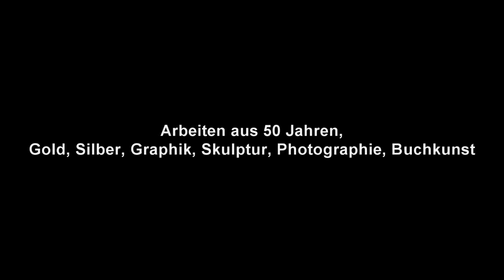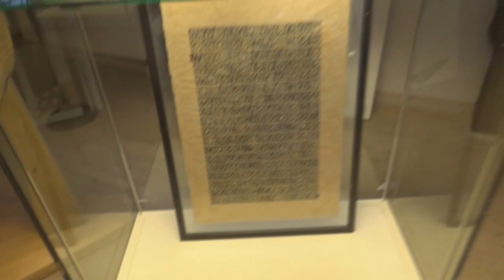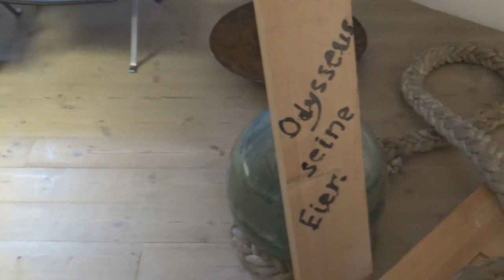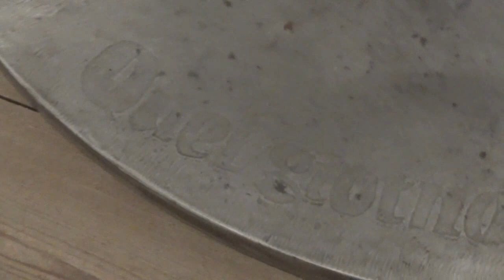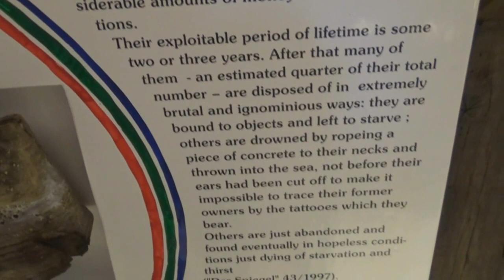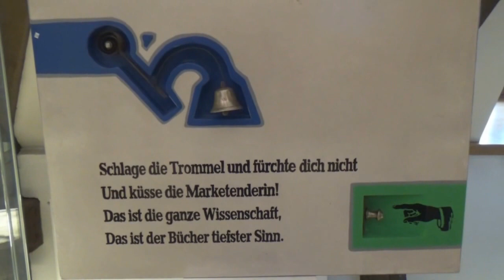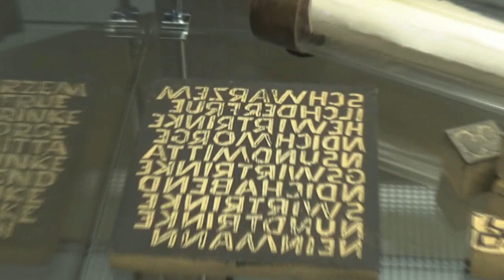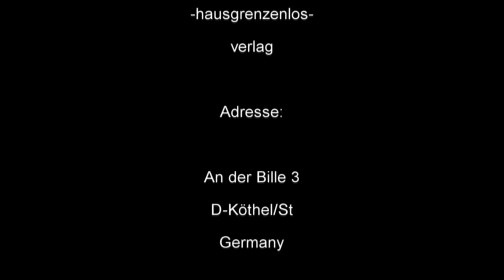Ausstellung Schloss Reinbek - Wolfgang Kaiser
Video eines Gangs durch die Ausstellung im Schloß Reinbek,

Wolfgang Kaiser, Schmuck, Gerät, Photographie, Skulptur, (Schrift)Graphik und anderes: Rotweintemperiermaschine, Buchkunst, Stehpulte.

In der Ausstellung ein Video zu:“Karl, die Liebesmaschine“.

Die Ausstellung läuft vom 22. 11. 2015 bis 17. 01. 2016,

Dienstag bis Sonntag 10-17Uhr.

Wolfgang Kaiser ist anwesend jeweils Sonntag von 15-17Uhr